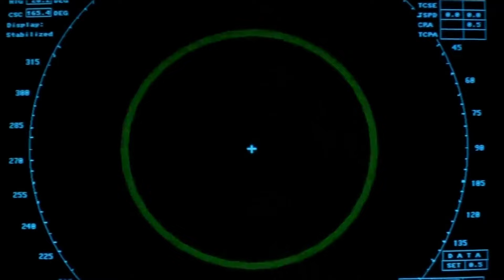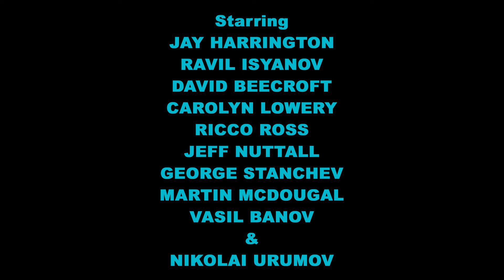OCTOPUS - Fan Trailer - 31 Days of Creature Features 10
The tenth installment in the monster movie fan trailer series, 31 Days of Creature Features.

TITLE: Octopus.
CAST: Jay Harrington, Ravil Isyanov, David Beecroft, Carolyn Lowery and Ricco Ross.
DIRECTOR: John Eyres.